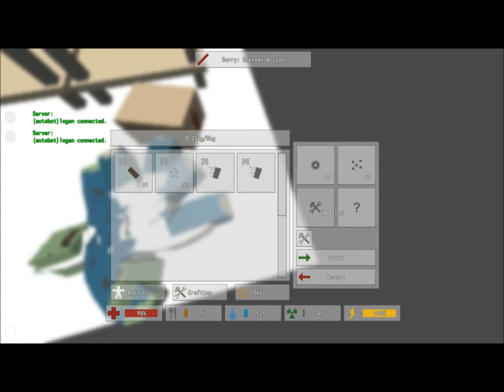Whovian Plays Unturned 1: Getting the Basics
Hello guys Whovian here with a new game to play i will try to get Hyrulian and some of my friends to play this with me but unturned is a free steam game that is a zombie survival and you have to survive the apocalypse.